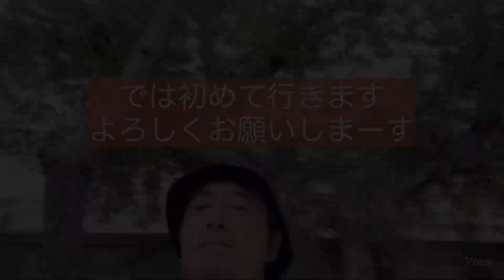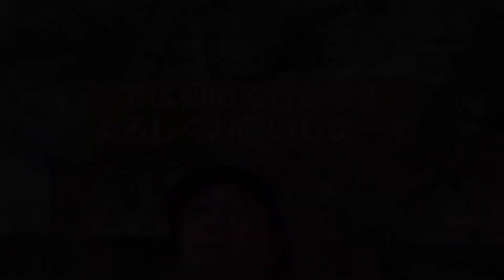【オリーブの剪定】1番楽で簡単で基本に沿った切り方、失敗したっていいじゃない、やってみよう🍃✨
オリーブの剪定、庭木の剪定、植木屋

今回のオリーブ、切りすぎと感じる方もいると

おもいますが、このオリーブは私が１０年以上

剪定管理させていただいてますので長い経験に

もとづいた解説になっています、

私、２０年以上の植木屋の経験を生かして

為になる情報を発信してますので

過去のオリーブ剪定動画No.1

過去のオリーブ剪定動画No.2